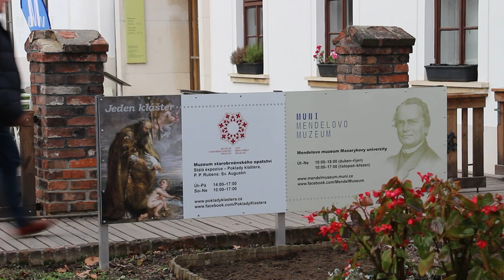🌏 Živel země byl hlavním tématem letošních Mendelových dnů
Znečištění životního prostředí nebo klimatická změna byla témata, která probírali odborníci na Mendelových dnech. Ty se každoročně konají na počest Gregora Johana Mendela. Letošní navázaly na loňský ročník s názvem Čtyři živly, zaměřený na vodu a letos se tak tematicky přesunuly k živlu dalšímu  - zemi.

Natáčely: Jana Vachatová a Borbála Borbášová